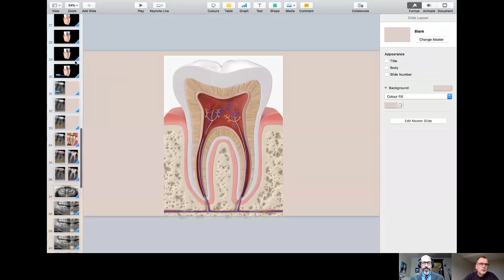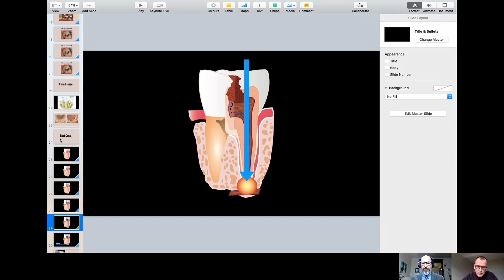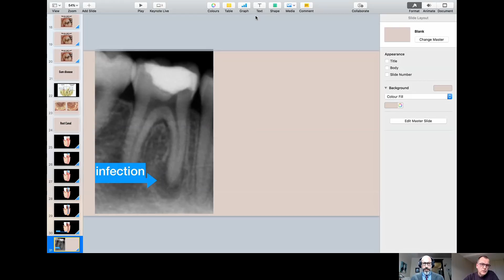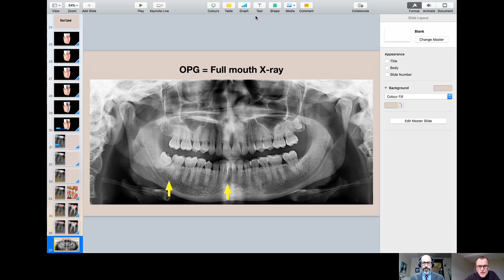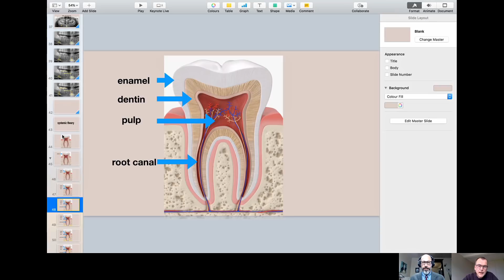The Whole Tooth #2 w/s/g Dr. Dirk: Root Canals, Decay, and Fluoride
We dive deep into root canals today. Dr. Dirk also presents a new theory of tooth decay, including the body's secret inner tooth brush.